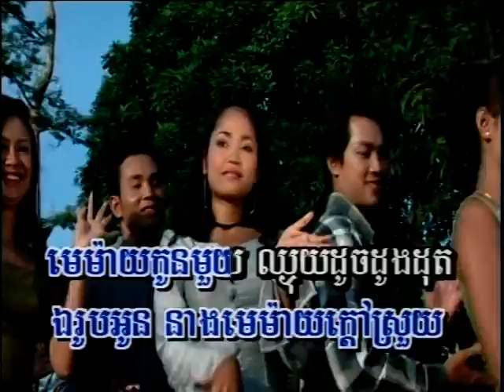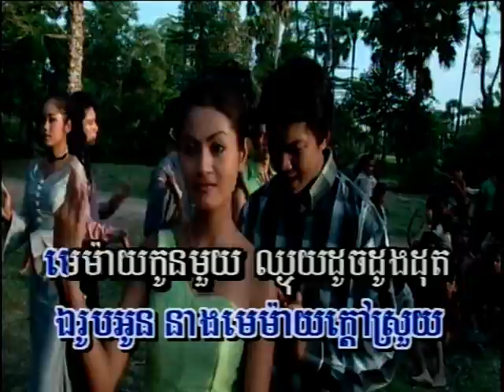Kork Kor Bay Memay Kor Srey - Touch Sunnich/ Kong Dina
RSK 21 - Touch Sunnich/ Kong Dina